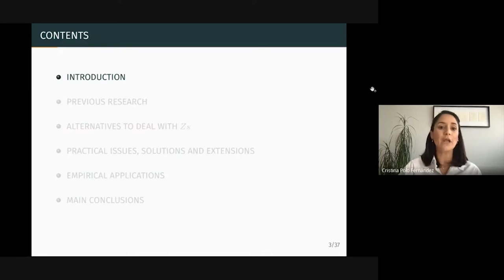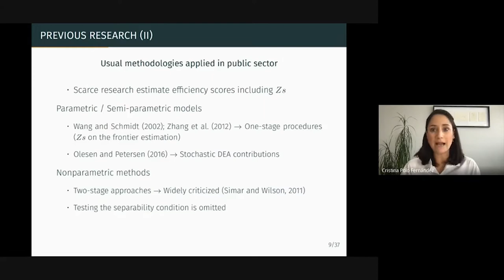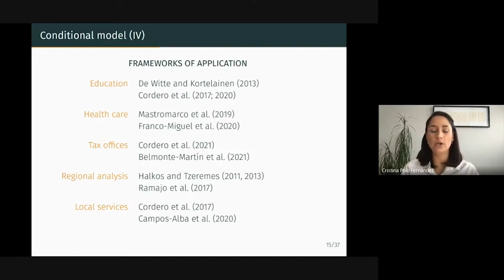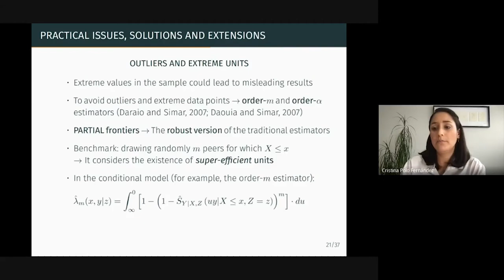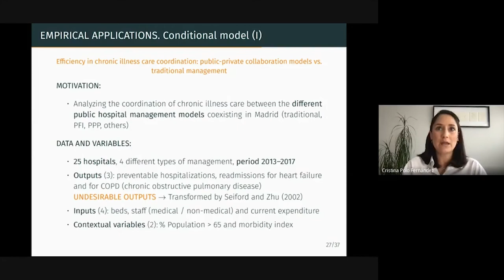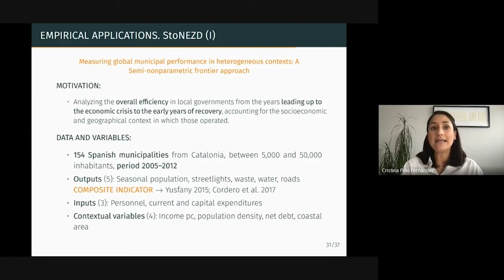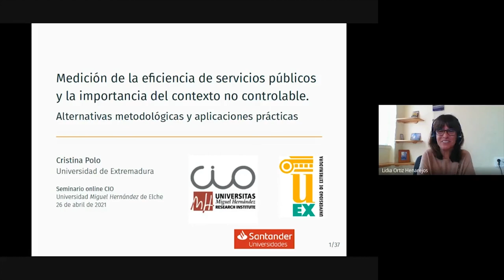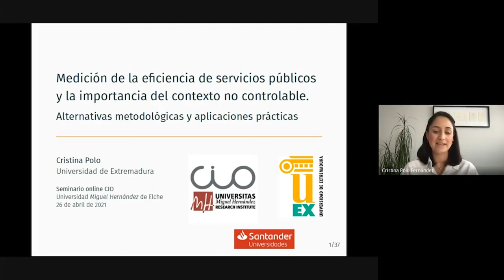Seminario Cristina Polo: Medición de la eficiencia de servicios públicos y contextos no controlables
Seminario ONLINE CIO junto la Cátedra Santander de Eficiencia y Productividad de Crstina Polo sobre la medición de la eficiencia de servicios públicos y la importancia del contexto no controlable. Alternativas metodológicas y aplicaciones prácticas